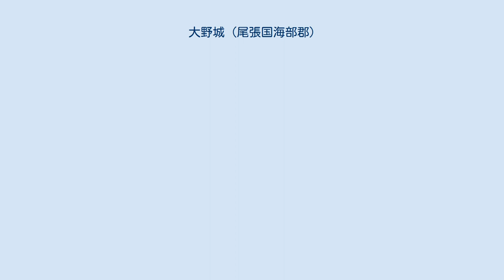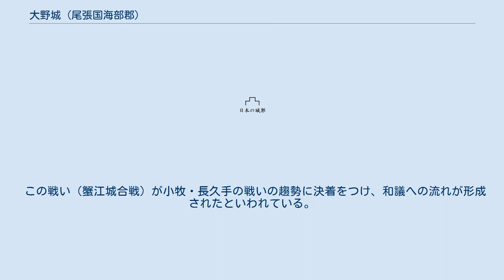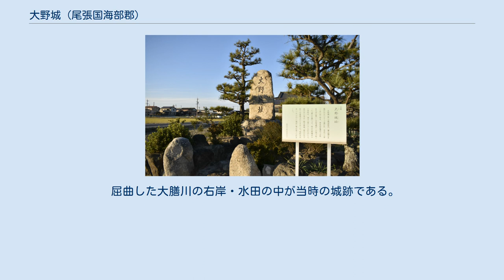大野城 (尾張国海部郡)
大野城（おおのじょう）は、かつて尾張国海部郡（現在の愛知県愛西市）にあった日本の城である。
愛西市指定史跡。
 1584年、蟹江城の支城の一つとして、織田信雄の家臣、佐久間信栄（正勝）によって築城される。
 天正12年（1584年）4月、小牧・長久手の戦いでは、徳川家康側の城となる。
同年6月、羽柴秀吉は長期化する戦いを決するため、滝川一益、九鬼嘉隆率いる安宅船を動員した水軍で威圧しつつ調略で前田長定（種定）が守る蟹江城を攻略し、長定の弟・前田長俊（利定）の守る下市場城、長男・前田長種の守る前田城をも調略した。
しかし、佐久間信栄の家臣で大野城を守っていた山口重政は母親を人質に取られたが調略に応じなかったため、滝川らは大野城を攻めた。
山口重政は城を守ったが落城寸前まで追い詰められた。
急を知った徳川家康・信雄らが軍を率いて大野城付近に急行したため、攻め手は包囲を解いて引き上げ、大野城は落城を免れた。
滝川らは蟹江城に、九鬼勢は下市場城に籠ったが、家康と信雄の軍はこれらの城および蟹江城を次々と攻略していった。
この間、大野城に家康の本陣が置かた。
 この戦い（蟹江城合戦）が小牧・長久手の戦いの趨勢に決着をつけ、和議への流れが形成されたといわれている。
 廃城時期は不明だが、天正13年11月（1586年1月）の天正大地震で大きな損害を被っている事から、そのまま廃城にされた可能性が高い。
 屈曲した大膳川の右岸・水田の中が当時の城跡である。
遺構はほぼ滅失（あるいは埋没）し、城跡を示す石碑が立っている。
愛西市の史跡に指定されている。